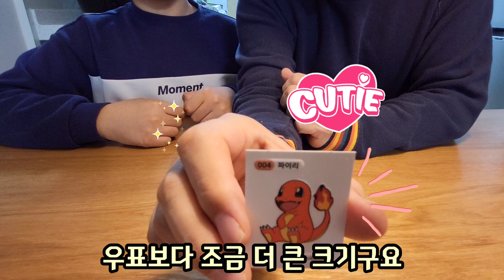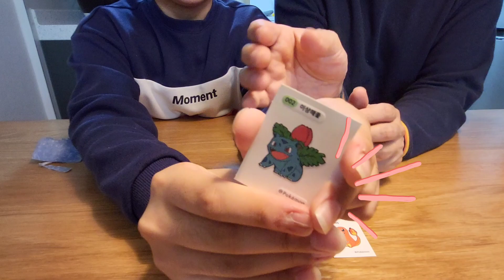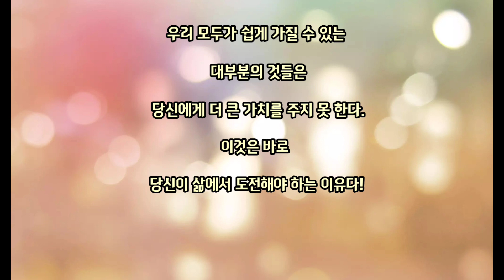모두 갖고 싶어하는 좋은 띠부실 나옴! 포켓몬빵 어떤 띠부씰이 나왔을까?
포켓몬빵을 드디어 구했습니다. 그것도 2개씩이나... 어떻게 구했을까요? 귀여운 띠부씰까지 득템.  영상 마지막에는 삶의 조언까지! 지금 확인하세요. play!!!